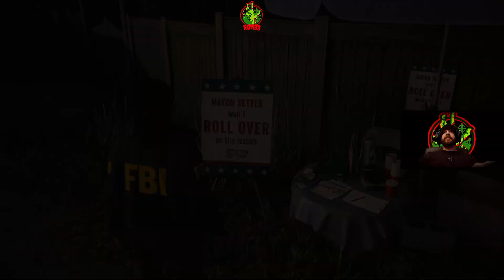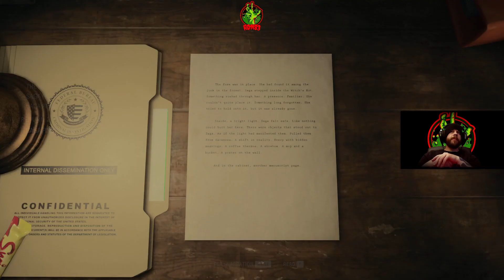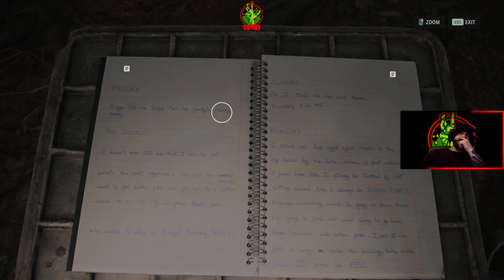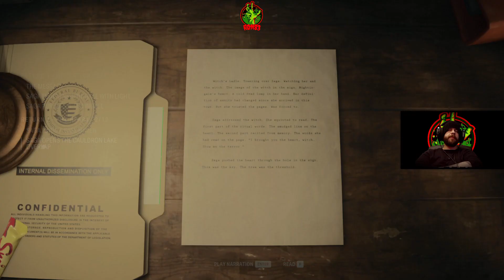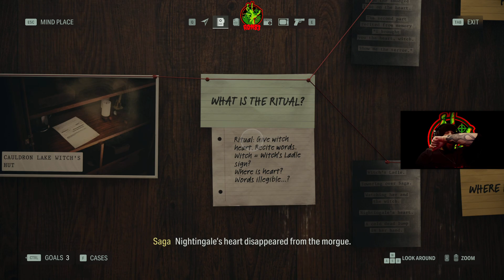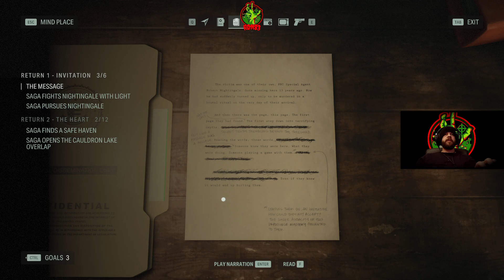I guess it's time to grab that flashlight again｜Ron83 plays Alan Wake 2 Ep.5